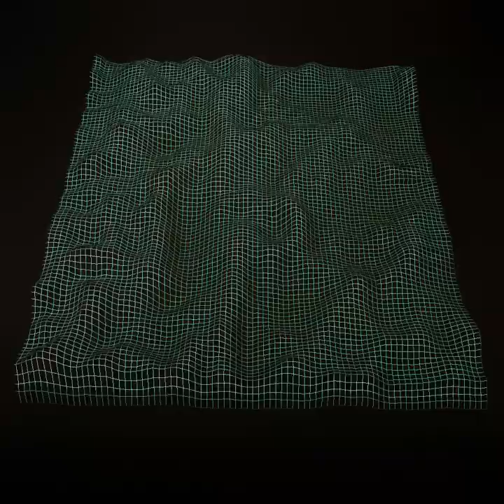The meaning of 'Fandango'